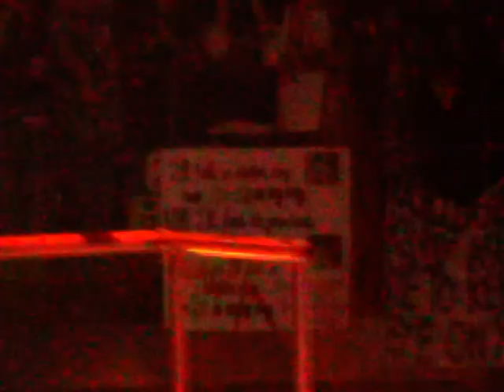Jonas Brothers @ Milan VIDEO GIRL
foga oh xD